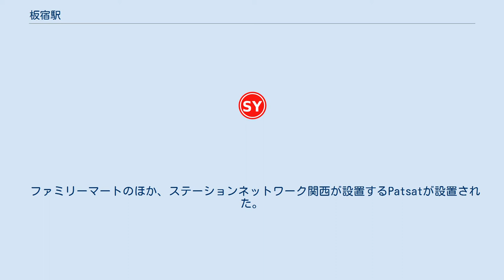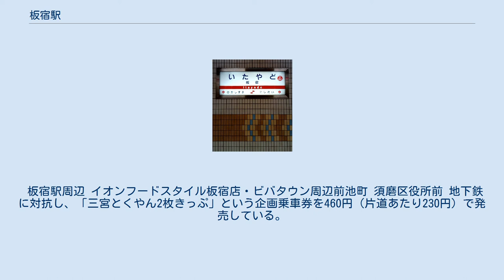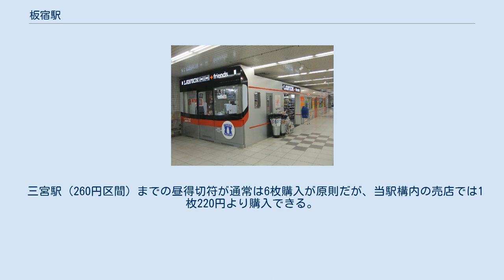板宿駅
板宿駅（いたやどえき）は、兵庫県神戸市須磨区にある、山陽電気鉄道および神戸市営地下鉄の駅である。
山陽電気鉄道本線と神戸市営地下鉄西神・山手線の2路線が乗り入れる。
神戸市営地下鉄の駅番号はS10、山陽電気鉄道の駅番号はSY02で、いずれも全ての列車が停車する。
 なお本稿では1937年から1971年まで存在した神戸市電板宿線の板宿停留所についても触れる。
 現在の地下鉄駅のほぼ直上に位置した。
 両者は別の駅であり、連絡改札もないため乗り換えには一旦改札外に出る必要がある。
 相対式ホーム2面2線の地下駅である。
改札口は1箇所のみ東京スター銀行管理のATMがある。
地下1階にコンコースと改札口、地下2階に相対式2面2線のプラットホームがある。
 駅売店「フレンズショップ」は2016年1月に「LAWSON+friends山陽板宿ちか店」としてリニューアルされた。
店舗の外観は山陽6000系をモチーフとしている。
 のりば ※以前はのりば番号は設定されていなかったが、2012年5月の列車案内装置改修時に装置上にのりば番号が表示された。
 地下1階にコンコースと改札があり、地下3階にプラットホームがある地下駅である（ホームの上にある地下2階は山陽のりば）。
地下3階のプラットホームは島式1面2線である。
駅イメージテーマは「板」。
 ファミリーマートのほか、ステーションネットワーク関西が設置するPatsatが設置された。
 のりば 両社局とも神戸市の中心駅である三宮駅へアクセスするため、双方が特別割引切符を発売するなど競合関係にある。
 年間乗車人数は以下のとおりである。
 以下に各年の利用状況を示す。
 ※括弧内は定期利用者の再掲である。
 以下に各年の乗車人員数と定期利用者の内訳を示す。
 駅周辺は西神戸地域有数の6つの商店街振興団体から成る繁華街で板宿本通商店街を核として大小様々な店舗が集まる。
駅から北に商店街が続くほか、イオンフードスタイルを核にした、ビバタウン板宿があるほか、周囲は古くからの住宅地である。
南側は、居酒屋をはじめとする歓楽街を成している。
 東へ向かって県道22号線に沿って行くと、神戸キリスト栄光教会に至る。
 北へ向かって妙法寺川を上ると、板宿八幡神社、禅昌寺、萩の寺（明光寺）、那須神社などに至る。
 『板宿』と言う地名はその昔、都（京都）を追われた菅原道真公が太宰府へ向かう途中、この地で仮の板屋を建てて一夜を過ごした事に由来する。
 駅前広場やバスターミナルが整備されておらず、各方面へのバス停が点在している。
 板宿駅周辺 イオンフードスタイル板宿店・ビバタウン周辺前池町 須磨区役所前 地下鉄に対抗し、「三宮とくやん2枚きっぷ」という企画乗車券を460円（片道あたり230円）で発売している。
この切符は従来、板宿駅でのみの発売だったが、2008年3月より、JR神戸線の須磨海浜公園駅開業を控え、値段がそのままで山陽須磨駅まで利用できるようになった。
阪急および阪神神戸三宮駅での購入は出来ない。
利用時間の制限はないが、購入月のみ有効となっている。
 三宮駅（260円区間）までの昼得切符が通常は6枚購入が原則だが、当駅構内の売店では1枚220円より購入できる。
昼得切符なので、10時から16時までに改札を通過しなければならない条件がある。
 地下鉄のみ2010年に廃止された。